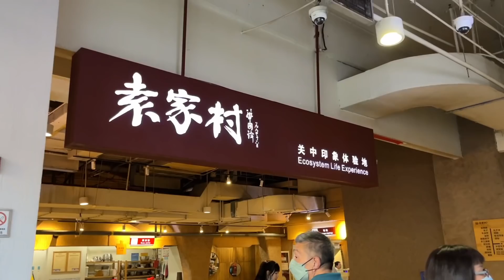去看望刚出院的父亲，带了他最爱吃的条子肉，爸爸催我多攒钱提前还房贷，银行高额利息不划算